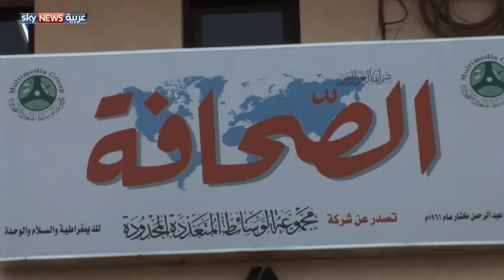السودان.. صحفيون يحتجون على الرقابة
نفذ عشرات الصحفيين السودانيين، وقفة احتجاجية على ما وصفوه بالتعدي على حرية الصحافة. وحمل الصحفيون لافتات تطالب بحرية الصحافة، ومنع تدخل الأجهزة الأمنية، ووقف الرقابة المسبقة على النشر. لمشاهدة المزيد، يرجى زيارة صفحة الفيديو على الموقع الإلكتروني لسكاي نيوز عربية من خلال الضغط على الرابط التالي: